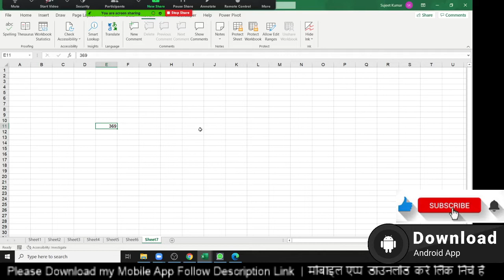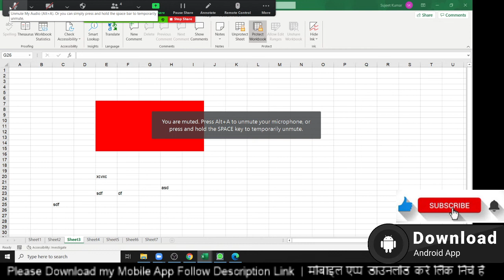Excel Protection Part -8